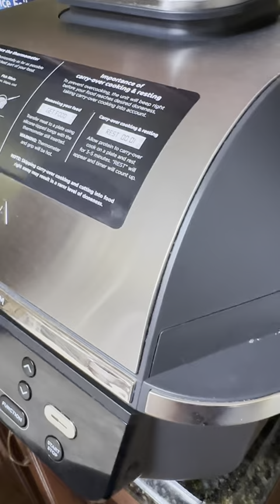Món ăn Nhanh Mẹ Nấu ( Bánh Mì Nướng Trứng và Phô Mai 🧀